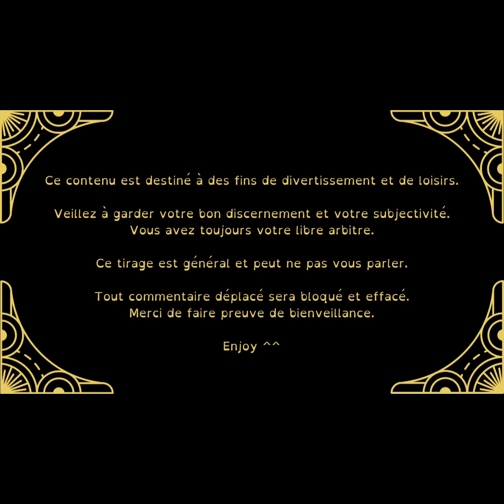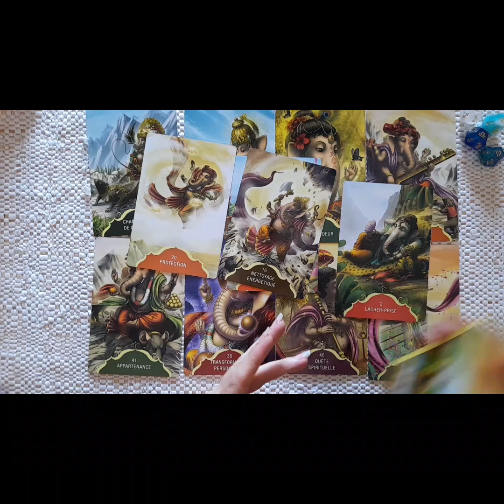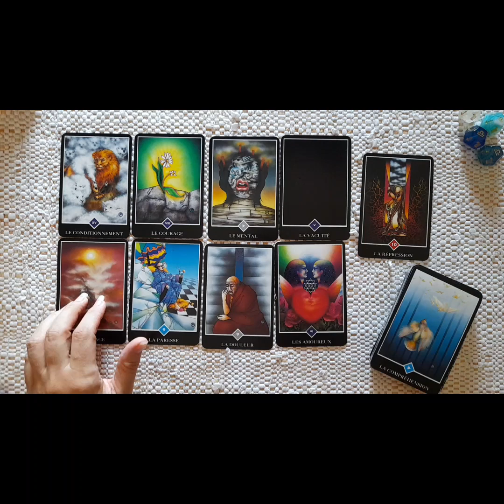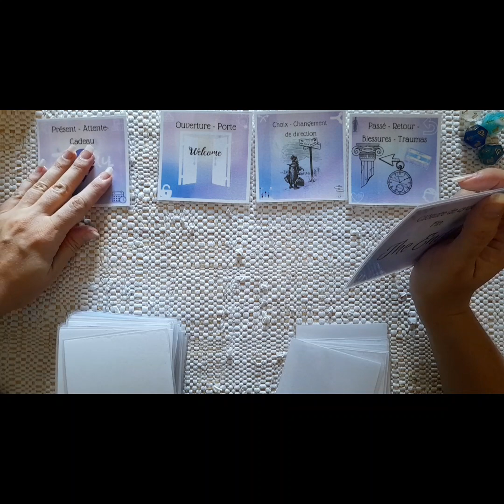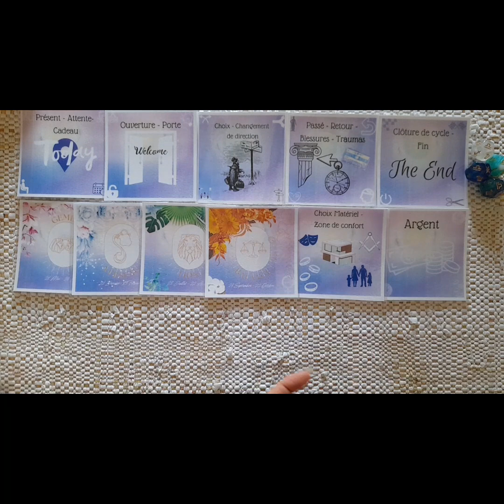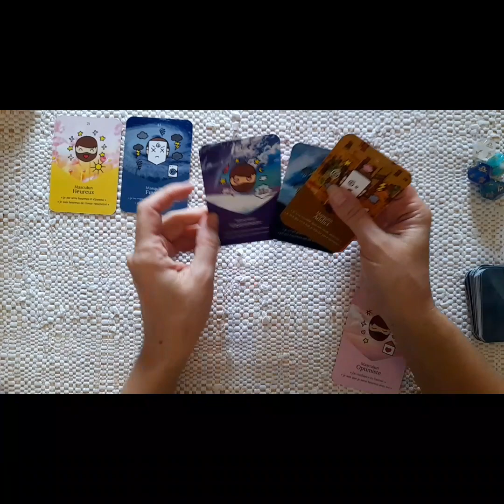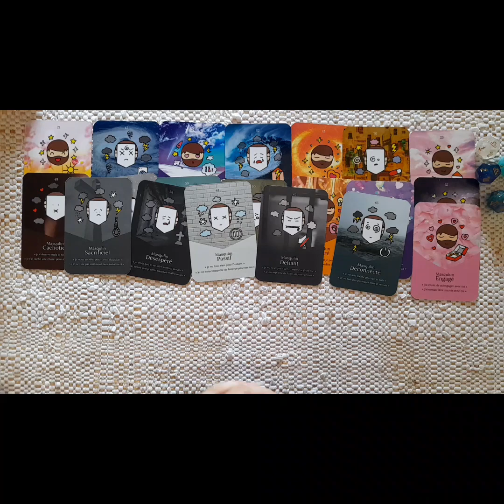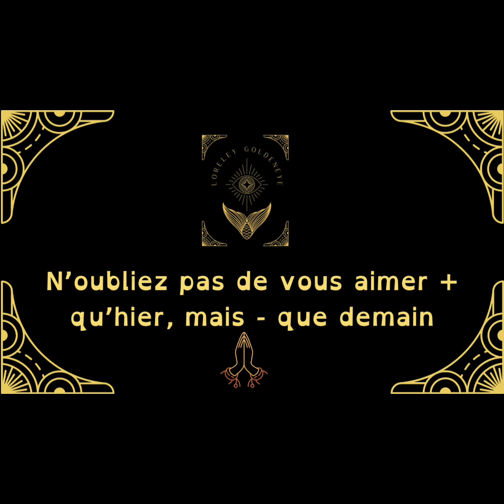Astro Balance Avril 2024 Un comportement injuste, rappel à l'ordre de l'Univers pour vous ou l'Autre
J'espère que vous passerez un agréable moment durant ce tirage.✨️😁🩷🩵

🃏 Les jeux utilisés sont :

- Les Murmures de Ganesh
- L'Osho zen tarot
- Le Sweet Goldeneye
- L'Oracle du masculin by L'auracle
- Le Petit oracles des âmes amoureuses

Gardez toujours votre bon discernement et conserver toujours votre libre arbitre.🤔💭⚖️

N'oubliez pas que les guidances ne sont pas une science exacte elles peuvent ne pas vous parler car elles sont générales sur cette plate-forme.🧮

Tous les tirages sont intemporels ⏳️ et non genré 🏳️‍🌈.

Pas de jugement sur cette chaîne, tout le monde est le bienvenue.🤗

Merci de faire preuve de bienveillance les uns envers les autres.🫂

Rejoignez-moi sur Face, Insta & Tk tk.